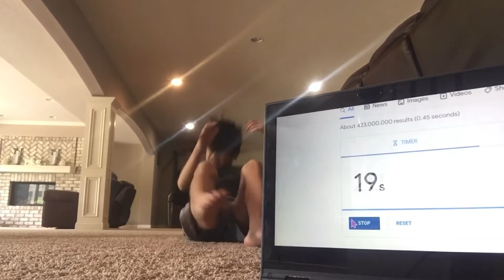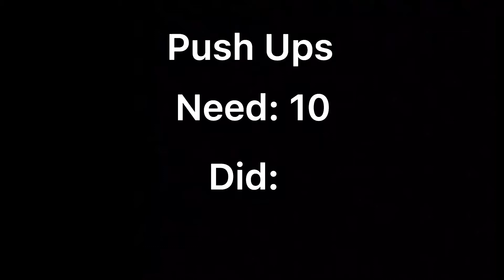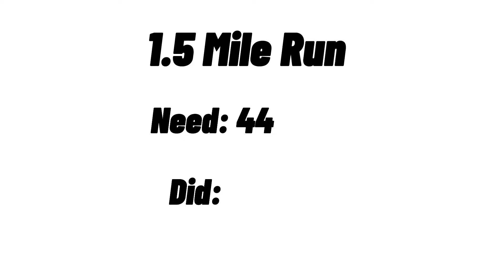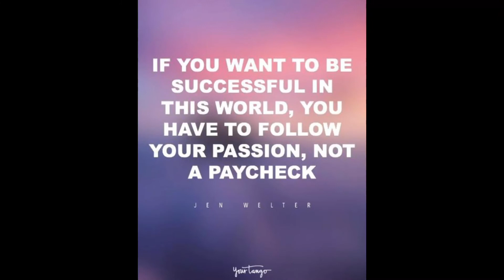Attempting The Navy SEAL Fitness Test (in my basement)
This video was a pain the grass to make so plz like and sub